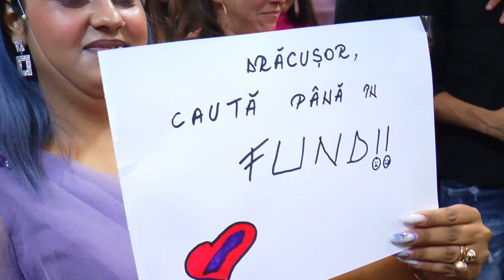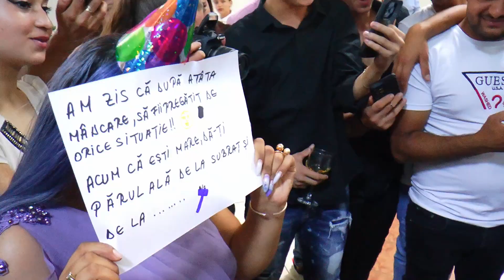MAJORAT CRISTIAN TANASE 10 09 2023 CUZA VODA MED.PART.1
CAMERAMANU FLORIN MARTA